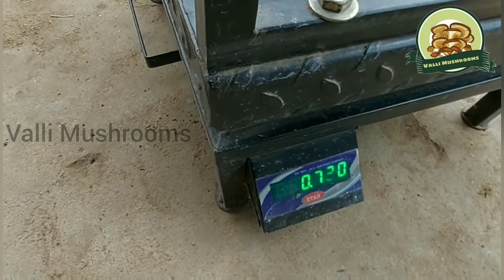Training in Kodada | For milky mushroom cultivation training in telugu 9959247131